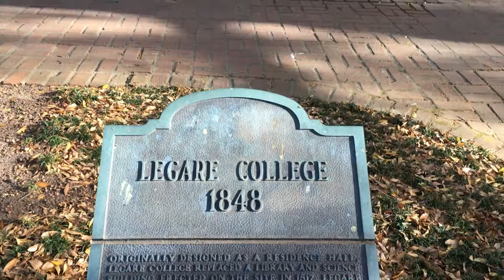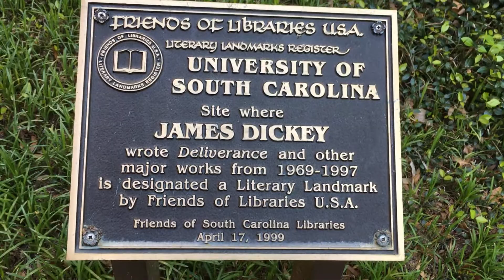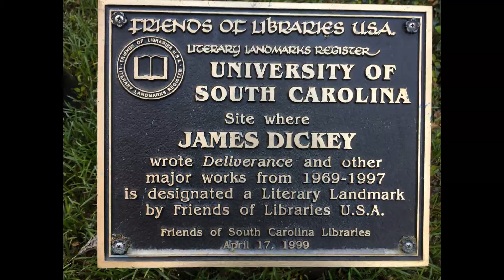James Dickey - Author of Deliverance !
James Dickey was a professor at the University of South Carolina. Among his published accomplishments was a book in 1968 entitled "Deliverance". Two years later a movie starring Burt Reynolds was released by the same name. Who can ever forget the "Dueling Banjos" ? The movie also had a co-star named Herbert "Cowboy" Coward, one of the famous western gunfighters at Ghost Town in the Sky, in Maggie Valley, NC. At one point in time, Burt Reynolds was present at the western theme park and became friends with Herbert and brought him along to co-star in the movie.